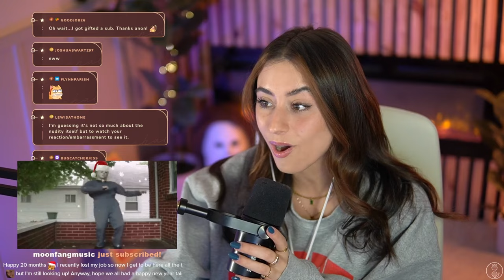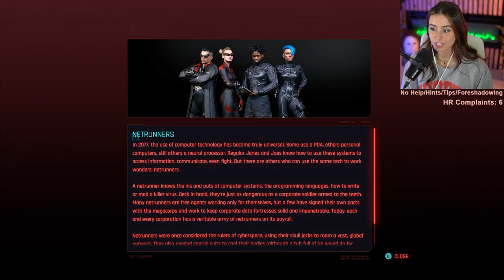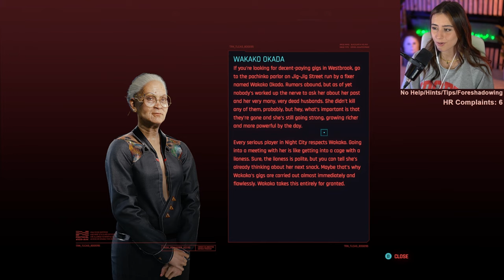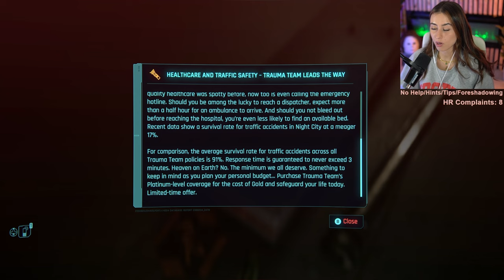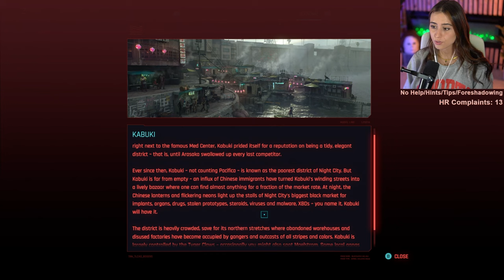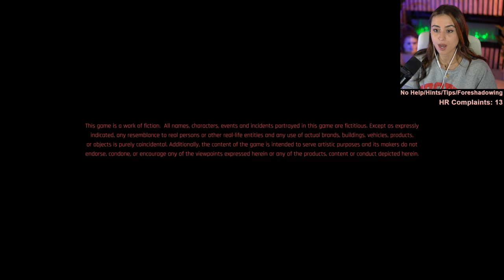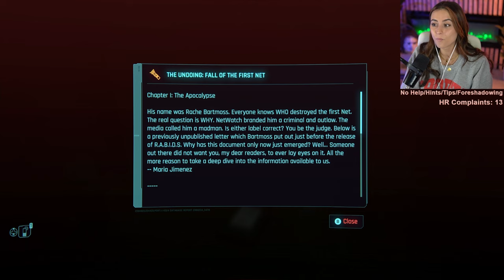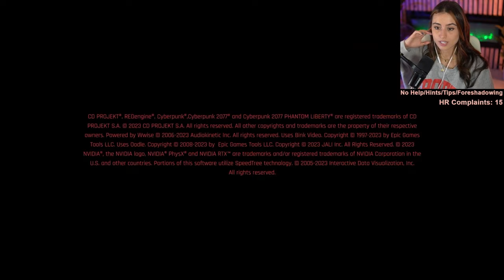Cyberpunk 2077 (Pt.2) | Hard | Kastaclysm